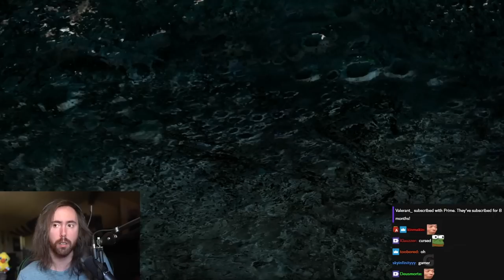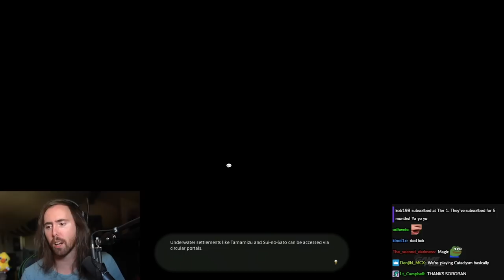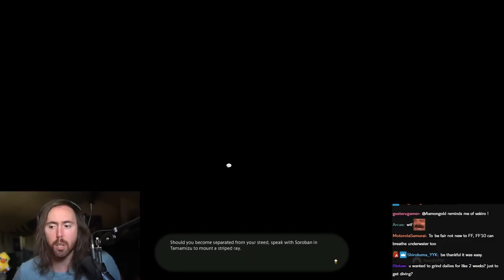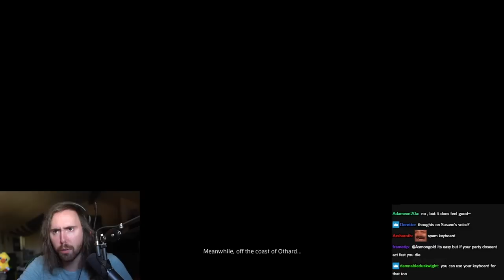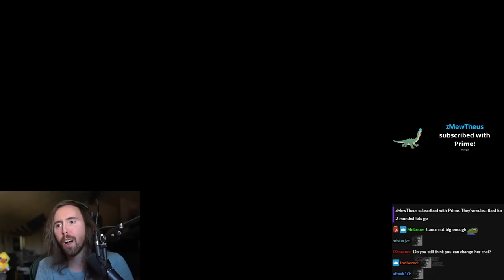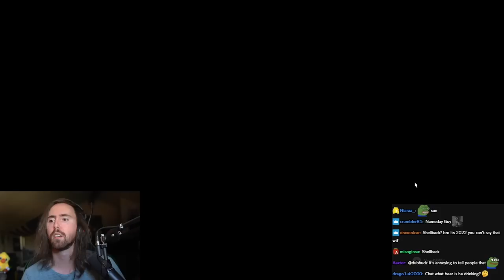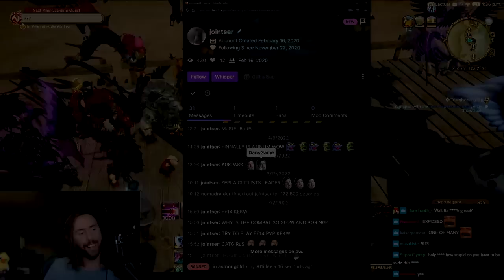Asmongold Is Back to FFXIV! | Stormblood DAY 4͏͏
You thought Asmongold would quit FFXIV!? It's DAY 4 in Stormblood and the Adventure continues!